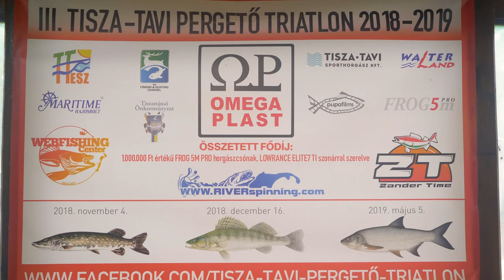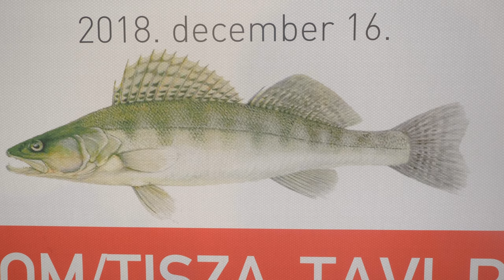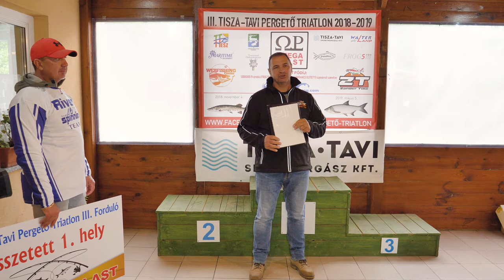III. Forduló Tisza-Tavi Pergető Triatlon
Főszervező Nikodém Miklós
videó: Kovács Lajos
K&P studio